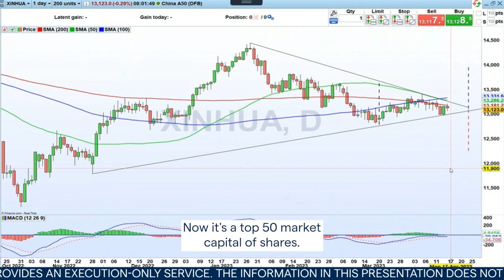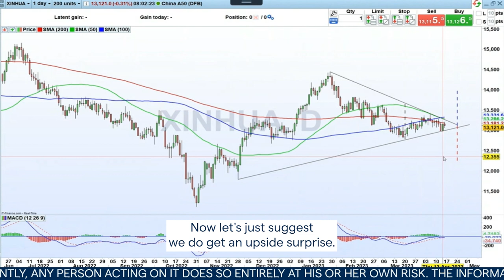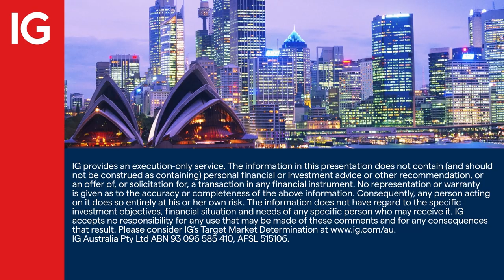Risk event for the week starting 17 April: China GDP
First quarter GDP in China could stir a trade in the coming week. Recently the IMF said it saw an upside surprise to China's growth this year.

The big question is whether the upside has already started following the exit from China’s draconian Covid-19 restrictions.

IGTV’s Jeremy Naylor looks at a trade to exit the symmetrical triangle currently underway on the China A50 index of big Chinese companies.